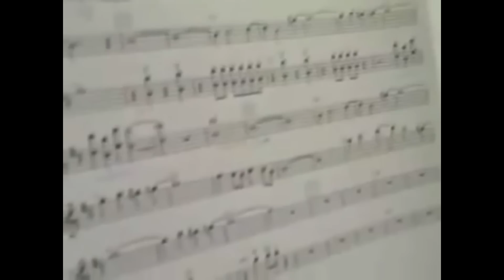Led Zeppeliin interesting moments.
Interesting moments of Robert Plant, Jimmy Page, John Bonham and John Paul Jones - Led Zeppelin. I hope you like it. :)